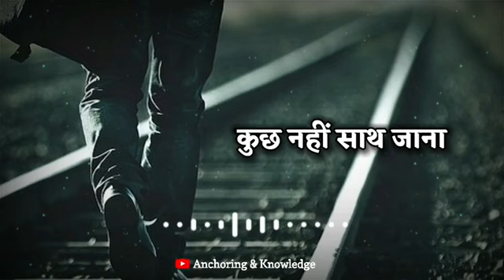sad song video kisi ne theek hai kahan tha